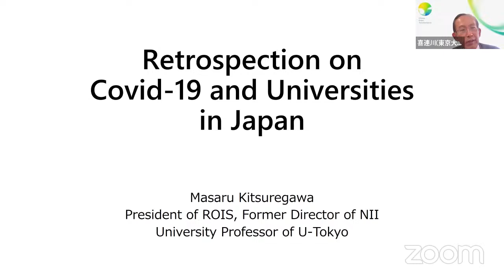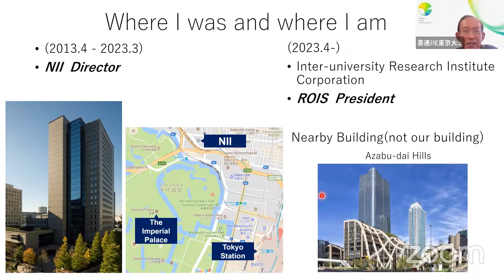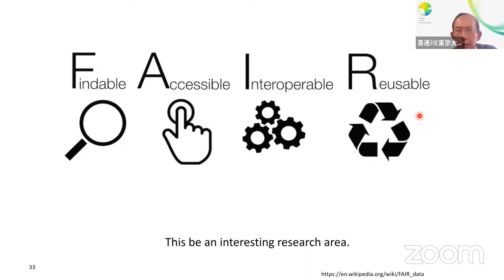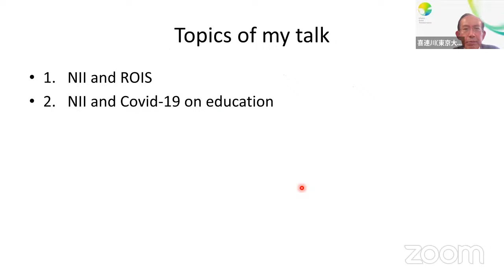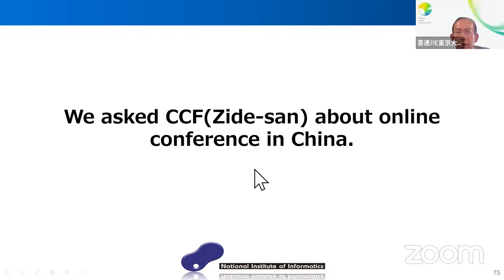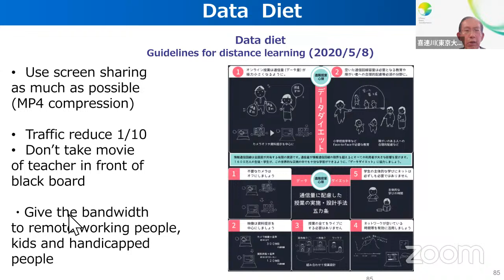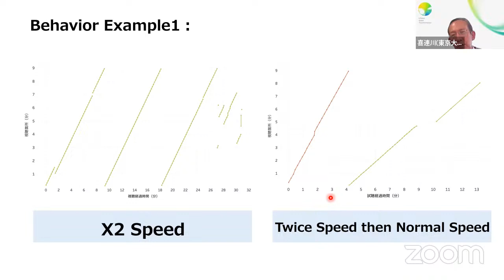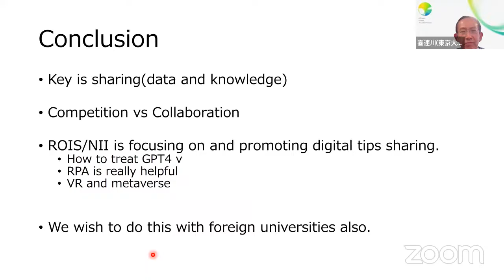ICCE2023: Keynote Speech "Building a Research Data Platform and Education"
Keynote Speaker: Masaru Kitsuregawa, Research Organization of Information and Systems, Japan